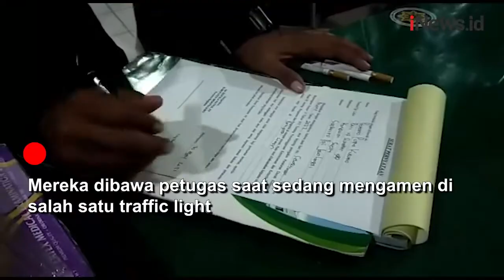Manusia Silver dan Satria Baja Hitam Diamankan Satpol PP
Tiga orang yang menjadi manusia silver, satria baja hitam, dan badut ini langsung dibawa ke Kantor Satpol PP Kabupaten Bojonegoro, guna pembinaan lebih lanjut. Ketiga orang tersebut diamankan setelah Satpol PP mendapatkan laporan dari masyarakat.

Android: inews.id/android
iPhone: inews.id/ios